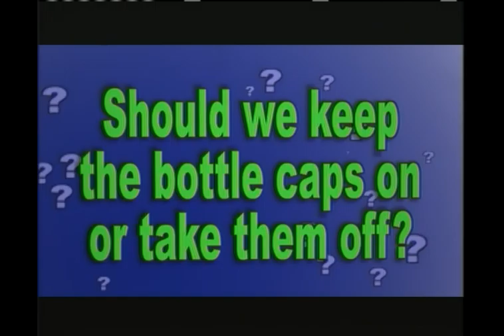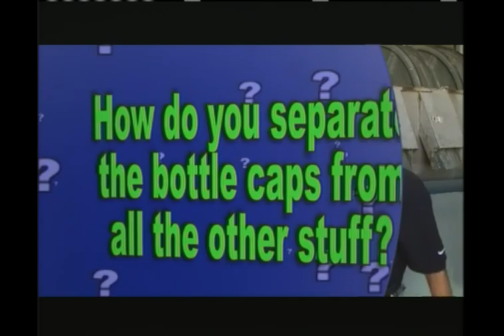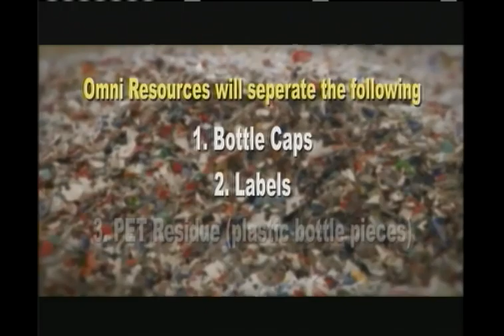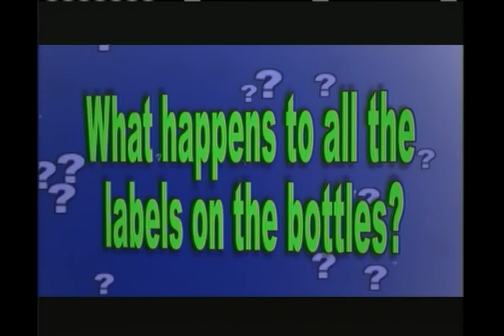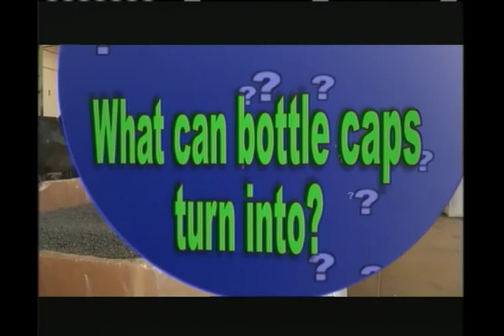Curiosity Quest: Plastic Bottle Cap